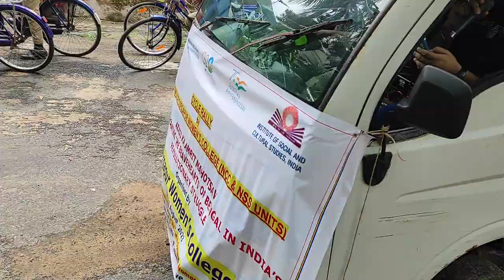Azadi Ka Amrit Mahotsav---Krantiteertha Cycle Rally (Opening) 03.08.2023